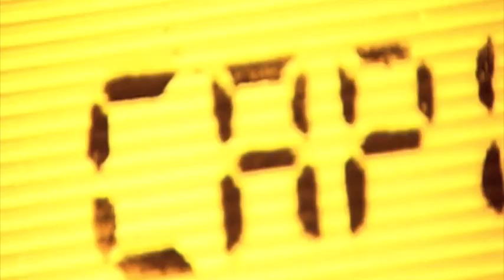The Frank Kearns Rockschool showcase The Capitals.mov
Dublin band The Capitals perform for RTE TV  in The Frank Kearns Rockschool